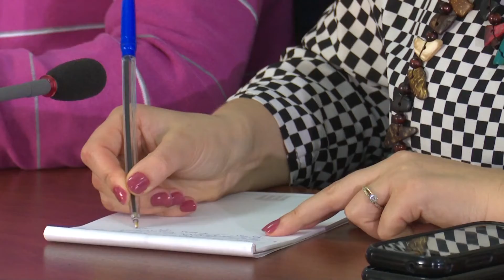XHAFAJ REFORMA NE DREJTESI ABC NEWS